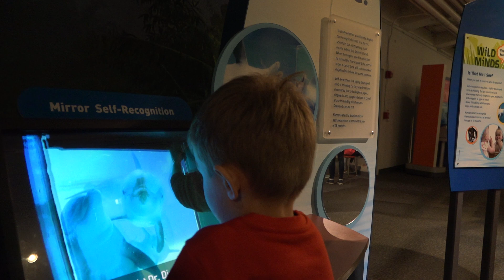Hall of Science at Queens NYC